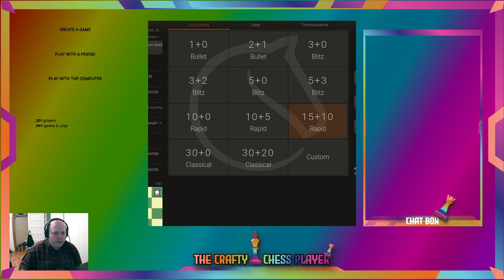Let's play chess on lichess.org - December 15, 2023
Welcome to my video of playing chess on Lichess.org, the best website around for playing chess online. This is my first stream in a while and it shows. I managed to lose both games that I played and I definitely need more practice at chess.

My rapid rating: 1457 (down 6 points this stream)
My classical rating: 1580 (down 31 points this stream)

Want to improve your chess? Hire a coach. Hire the best. Hire Lance. He's helping me on my goal to becoming a better chess player.